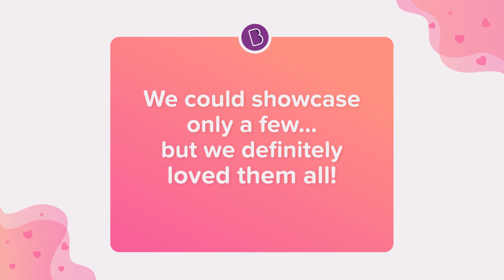Here are 5 awesome reasons to Love Learning as per our Byjuites!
We asked you to list 5 reasons to love learning. The responses were amazing and here we are showing 5 awesome comments that we shortlisted from your responses!